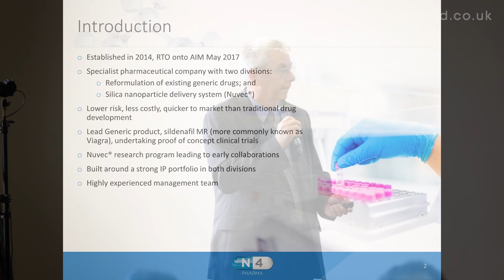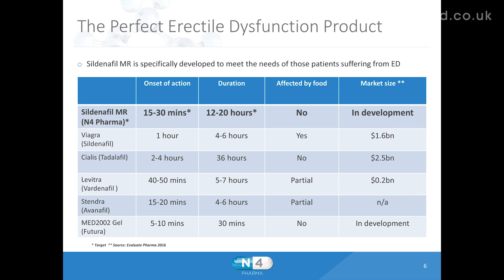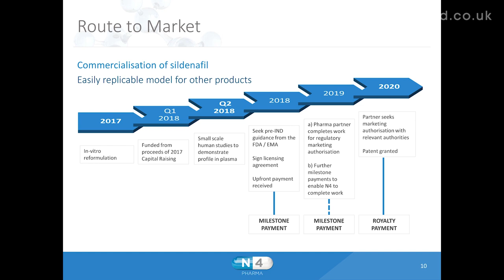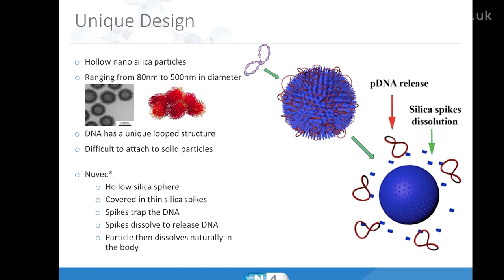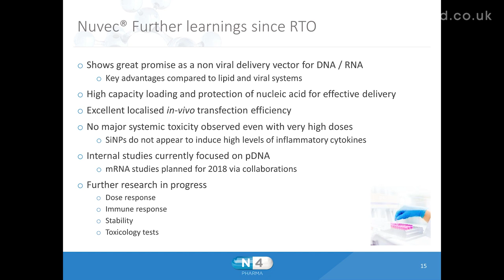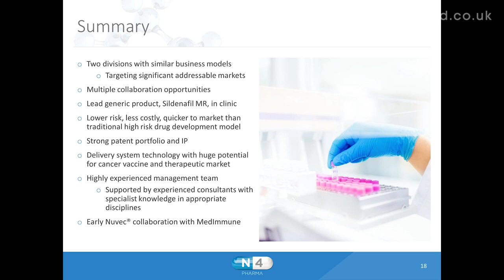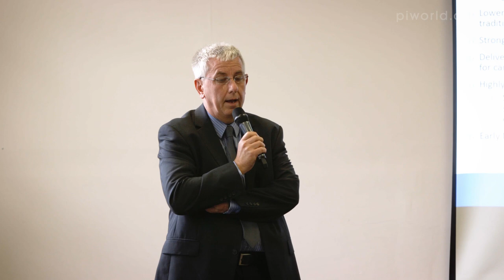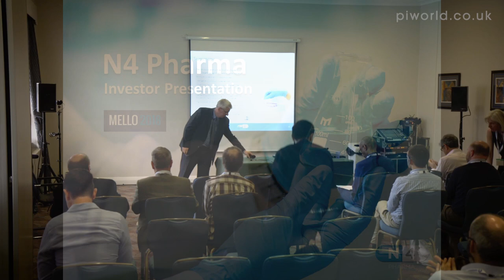N4 Pharma (N4P) presentation at Mello Derby 2018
Nigel Theobald, CEO

Introduction – 00:36
Business model – 00:40
One year on – 02:16
Sildenafil MR - 03:22
Nuvec – 07:38
Summary – 15:38
Q&A – 16:10